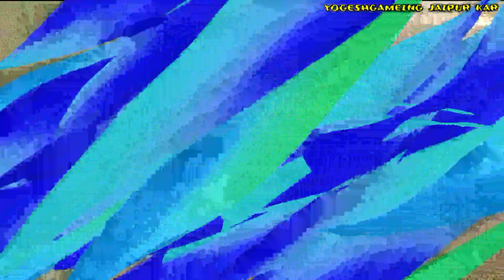First vlog video cat ki full enjoy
Dosto Mere Instagram, & You Tube channel Ki Link Aap Meri Social Media's Ko Follow Kar Sakate Ho!